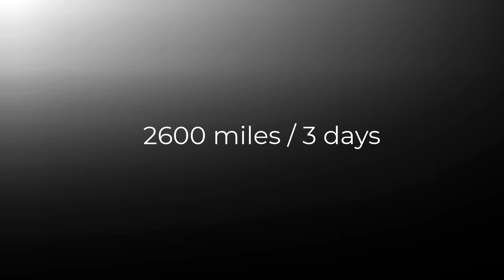Hoka Hey 2022 - Second leg Olathe KS to Washington UT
This is a compilation of short videos showing the different places we went through during the second leg of the 2022 Hoka Hey.